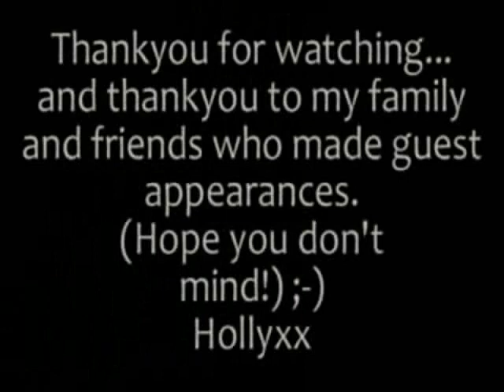Guitar Lesson - "Who Knows Where the Time Goes" with alpet07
This is a collab with my youtube friend Holly (alpet07) who helped with this lesson of the beautiful song orginally by Sandy Denny. I often listened to the Judy Collins version in high school. Sing along if you know it.